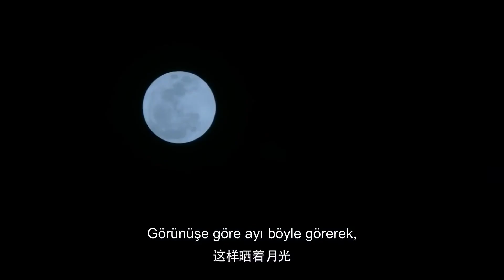Ay Işığında Aşk l Romantik Anlar l Moonshine And Valentine l Victoria Song Johnny Huang l 结爱·千岁大人的初恋